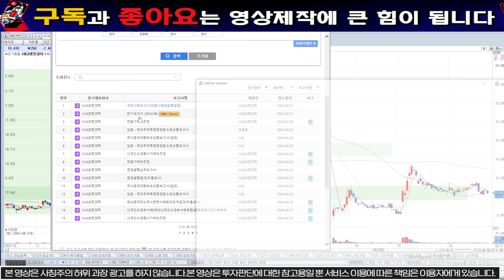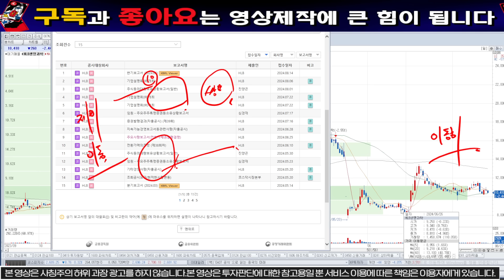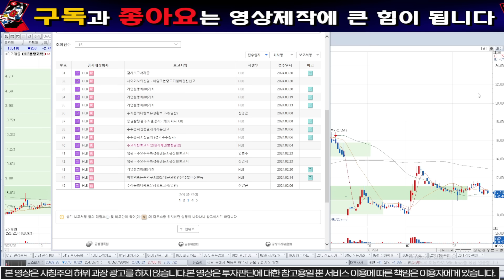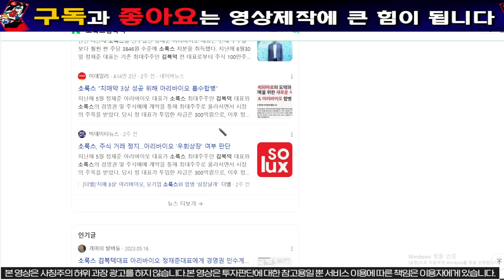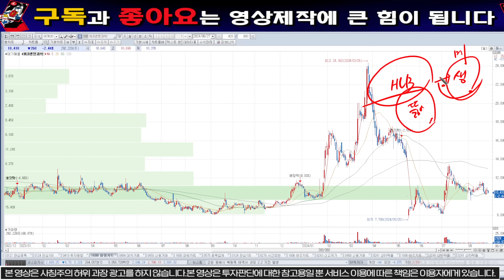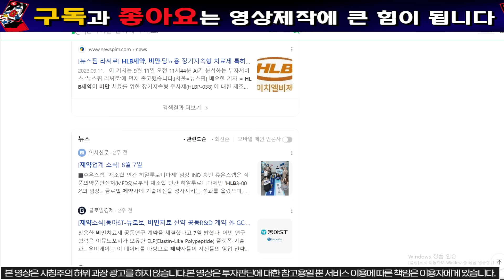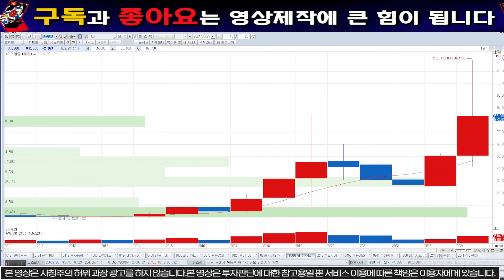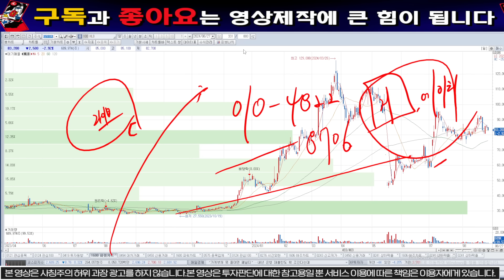[HLB,에이치엘비]"단독입수"심장이 멈추는 소식발생.인생이 바뀔겁니다.끝까지영상시청바랍니다. 칼맞을각오.필수시청하셔야합니다..에이치엘비 hlb hlb목표가 주식타짜 안교수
20년 동안 자산 운용사 에서 펀드 매니저를 통한 경험을 여러분에게 전달해드리고

1명의 시장의 낙오자도 발생 되지 않기를 희망합니다.

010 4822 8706 제개인번호입니다. "세력"이라고 문자주시면 제가 라이브링크주소보내 드리고 자료보내드리도록하겠습니다.